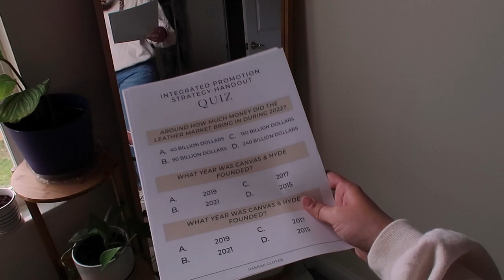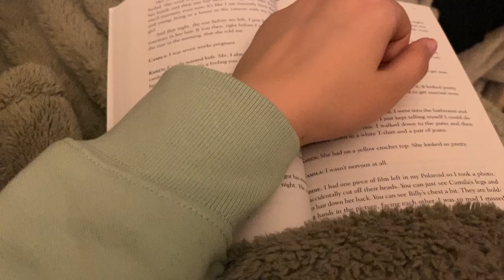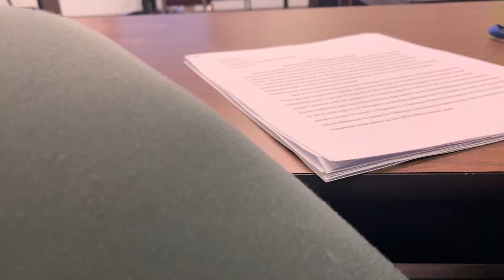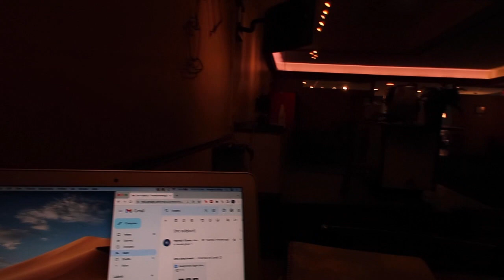last week of college ever 2023 📝//final projects, feelings about graduating college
Can you believe that it's my last week of college ever in 2023? I am still processing the fact that I am graduating college and moving on to a new season of life. Thank you to all of you that have been on the journey with me!

Instagram & Tik Tok: hannahreneebanana
Poshmark: hannahrenee1319

00:00 Intro
00:10 Monday
00:50 Tuesday
05:17 Wednesday
08:55 Thursday
11:34 Friday
16:04 Outro